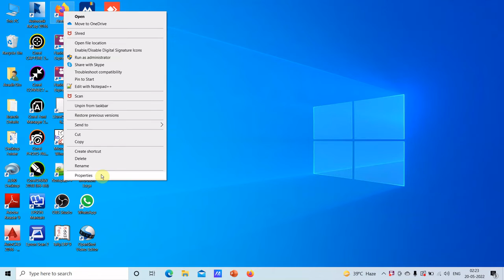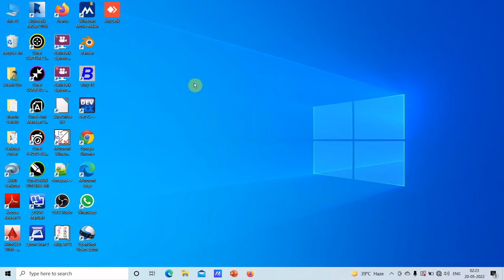Open Program by Shortcuts